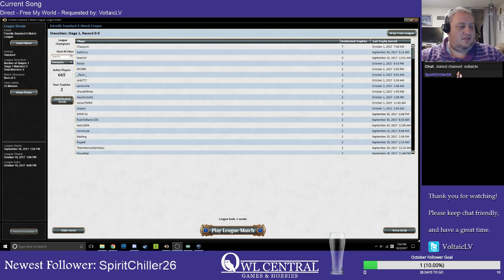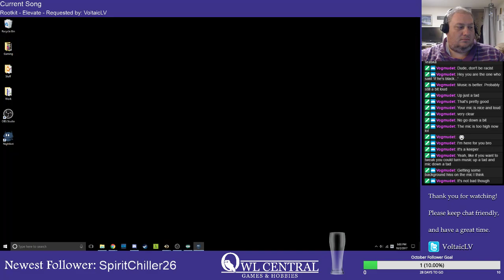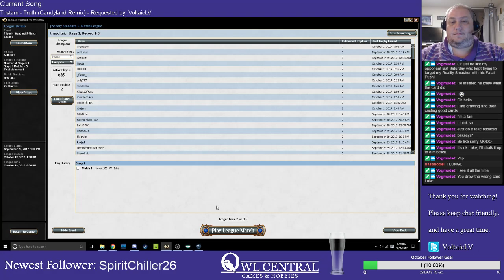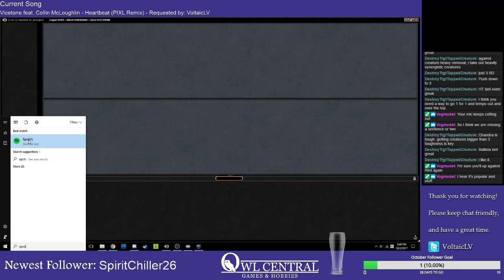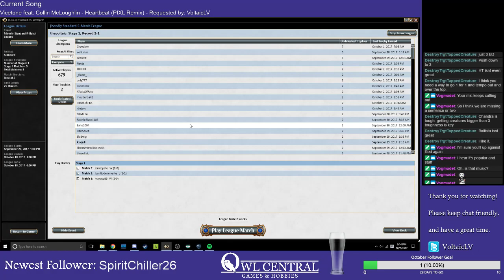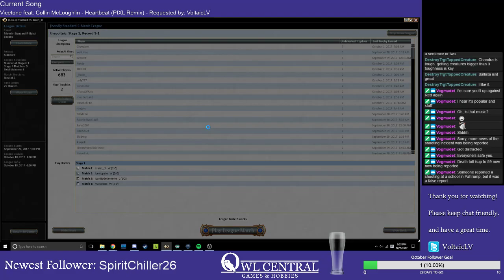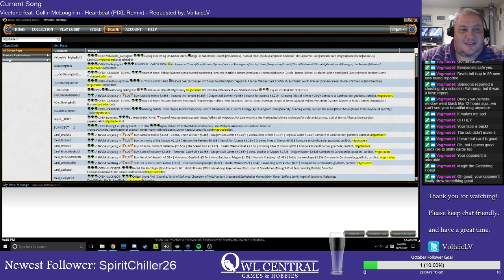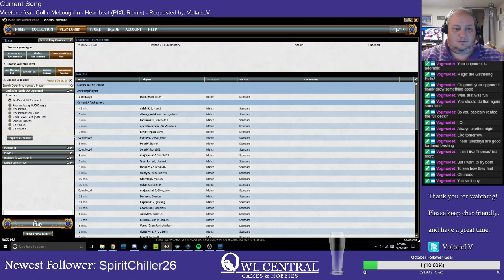MTG Ixalan Standard - BUG Energy Aggro (Andrew Jessup's SCG Dallas List) - Part 2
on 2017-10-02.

This is a full league with Andrew Jessup's BUG Energy list, that won the SCG Dallas Open.